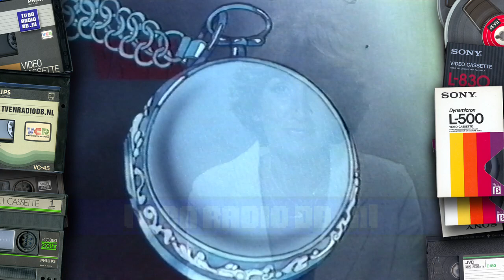TV: VARA - Omroepster Elles Berger Sluit Af, Eind Leader Stopwatch (19800712)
Omroepster Elles Berger kondigt de VARA avond af. Uitgezonden op 12 juli 1980.
Met dank aan een familie uit Heemskerk voor het beschikbaar stellen van deze videoband.